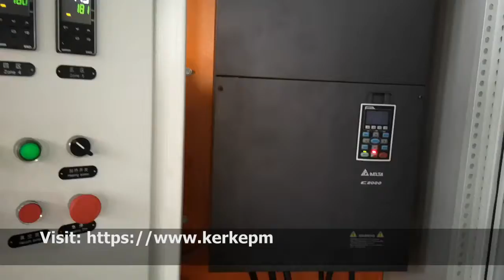PVC Compounding & Pelletizing Line _ KTE/SE 75-180 Double Stage Extruder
This is double-stage KTE/SE 75-180 with the air-cooling hot-face cutting system for soft PVC pellet extruder, output capacity is around 500-800kg/hour. If you need to make soft PVC pellet for cable, shoe sole etc